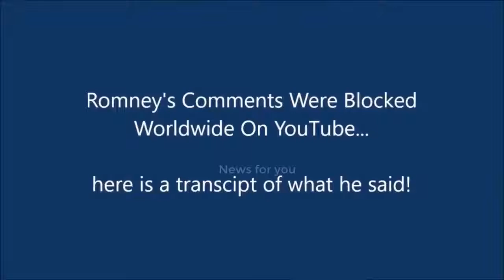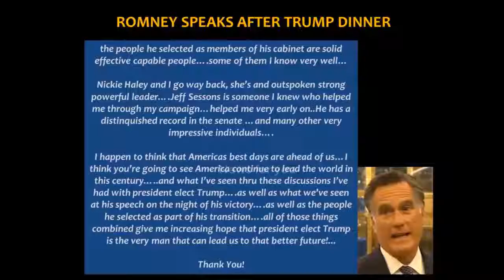Daily News 24h: Megyn Kelly Thinks Mitt Romney Can Fit In Cabinet Choice But We Know He's Anti Trump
Daily News 24h --- Leave your opinions in comments below